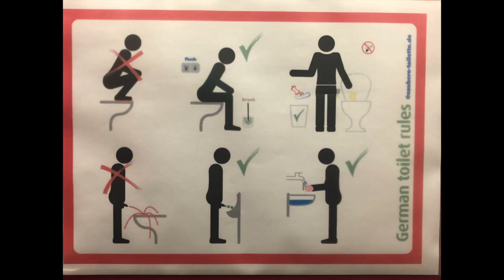The day after......Diarrhoea & Vomitting in the Alps in Germany. 24 hour virus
So Im in Germany and I get a 24 hour virus. Diahorrea and vomitting within an inch of my life. We were staying at the Panorama hotel in Oberstaufen Stunning place in the alps. Not even sure how I got sick but I think its the same thing that Alex had in my London trip video.

Man was I sick.

About me.